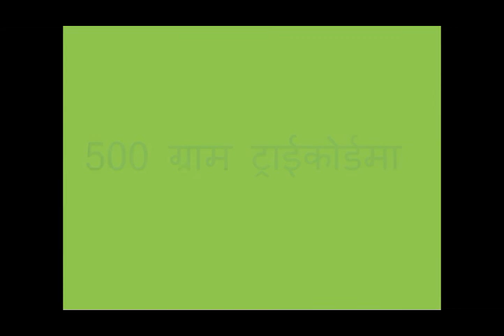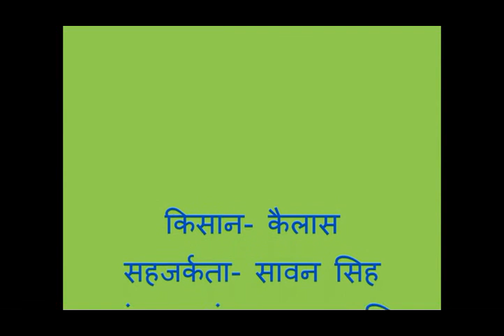Use of Trichoderma in Disease Management of Soybean Hindi ASA Madhyapradesh